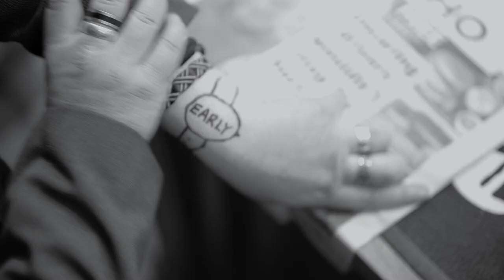England Football Song 2016 - The Public House Chorus - A Nation of Tribes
The official music video for "The Public House Chorus - A Nation Of Tribes". Supporting the England Football Team at the UEFA Euros 2016!

Plus all other major distributors.

Lead female  vocal: Louisa Gaylard

Recorded, Mixed and produced (and on trumpet): Greg Wilson-Copp at Sound Shack Studios

Electric guitar and keyboards: Olly Wharton

Bass: Gordy Partridge

Chorus: Shaun Partridge, Joe O'Riordan, Peter Clarke, Tilah Haken and Josh McDonnell

With thanks to: Jesse Benns

Written by Gordy Patridge, Shaun Partridge, Joe O'Riordan and Peter Clarke